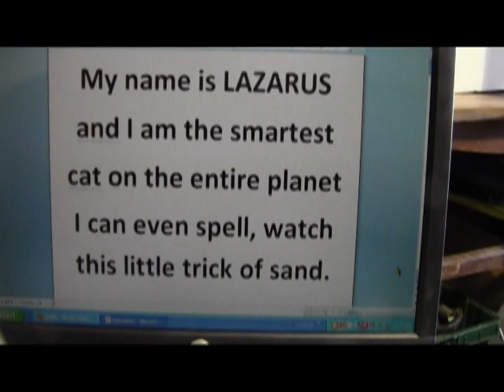Smartest cat in the world: Lazarus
This is the Smartest cat on the planet. He can type 15 wpm (not bad for a cat) and can even use his catbox as a communication device. I introduce to the world LAZARUS.